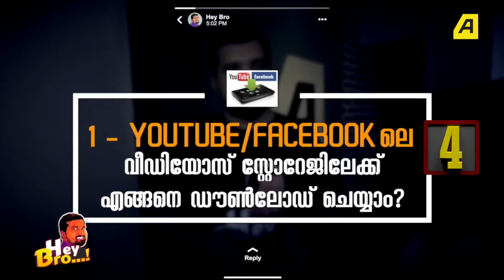Let's Reimagine | ഒരു മാറ്റമായിക്കൂടെ | Asiaville Malayalam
2021ൽ ചെറിയ ചില മാറ്റങ്ങളുമായി  ഏഷ്യാവിൽ മലയാളം നിങ്ങൾക്ക് മുന്നിൽ  എത്തുകയാണ്. ഞങ്ങൾ നിങ്ങൾക്കായി കരുതി വെച്ചിരിക്കുന്ന  പരിപാടികൾ ഏതൊക്കെയാണെന്ന് അറിയണ്ടേ?

കൂടുതല്‍ വിവരങ്ങള്‍ക്ക് താഴെ കാണുന്ന നമ്പരില്‍ ബന്ധപ്പെടൂ.